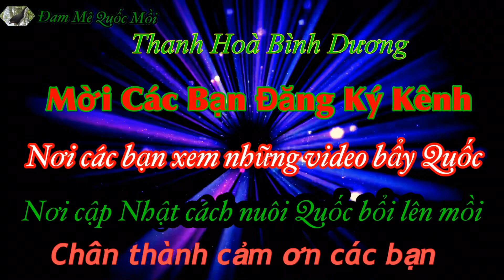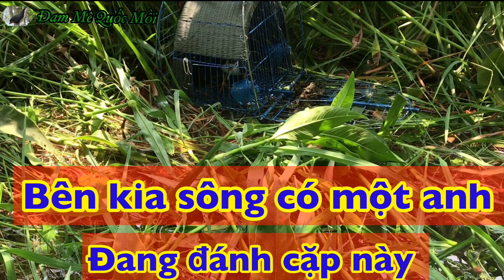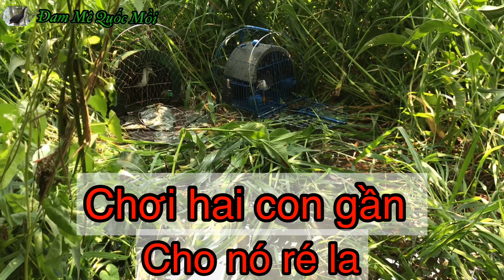Bẩy quốc-Bắt được hắc công Tử mà kêu quá tệ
Quốc mồi lần đầu chinh phục hắc công tử